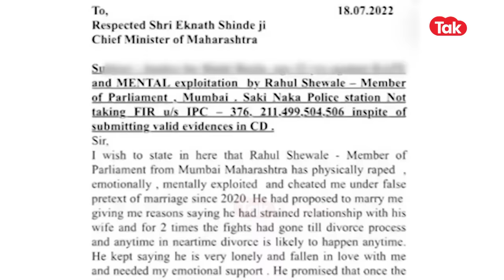Hemant Godse यांचा कथित व्हिडिओ व्हायरल झाल्यानंतर पहिली प्रतिक्रिया, काय म्हणाले?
लोकसभा निवडणूक तोंडावर आहेत. अशातच नाशिकचे खासदार हेमंत गोडसे यांचा एक कथित आक्षेपार्ह व्हिडिओ व्हायरल झालाय. त्या व्हिडिओंवर हेमंत गोडसे नेमकं काय म्हणाले? निवडणुकांच्या तोंडावरच असे व्हिडिओ कसे बाहेर येतात? हेच या व्हिडिओत पाहुयात...